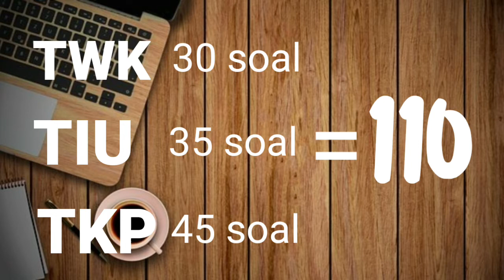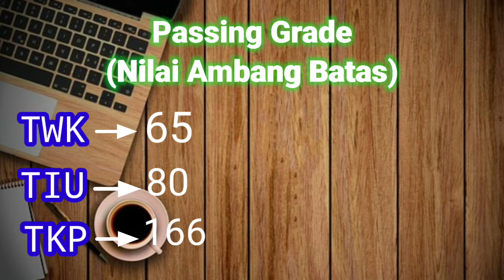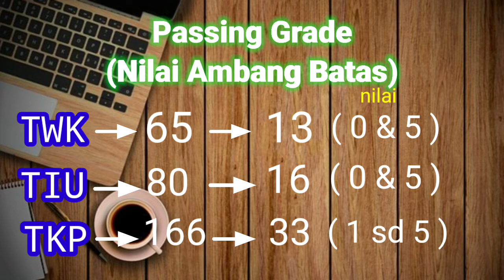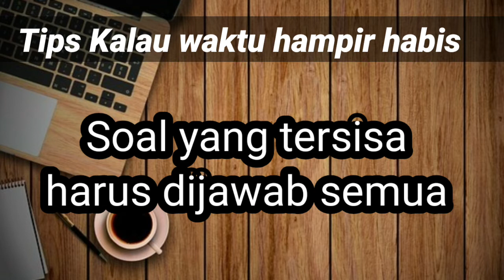TIPS DAN TRIK JITU CARA PENGERJAAN SOAL TES CPNS 2021 | TERBARU | KUPAS TUNTAS | Ulas Tuntas Channel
Assalamualaikaum wr wb

Sebelumnya kita menayangkan vedio tentang soal cpns/asn begitu banyak antusias dari pelamar Cpns sekarang kita menayangkan vedio ini agar mudah dipahami sehingga terbiasa dan dengan soal-soal tes.
Ini Vedio menayangkan trik dan Tips cara pengerjaan soal dilanjutkan dengan vedio kedua tetang simulasi pengerjaan soal . kita menguji seberapa bagus nilai yang kita peroleh apakah bisa mencapai nilai passing grade (nilai ambang batas ), dan selalu diulang untuk mengasah kemampuan kita...

Caranya :

Cukup mainkan Vedio ini dan siapkan kertas dan pulpen dan jangan lihat jawaban yang ada disisi kanan bawah. atur waktu sesuaikan dengan batasan yang diberikan. Setiap nilai yang benar dijumlahkan dan dikalikan 5 poin
Hasil akhir apakah nilai tersebut diatas nilai Passing grade dari tiap2 komponen
Contoh :
TWK  passing gradenya 65,  jumlah yang kita jawab benar 15 soal jadi (15 x 5 = 75 ) artinya kalian mendapat nilai diatas passing grade begitu juga dengan yang lainnya  TIU dan TKP
diUlang setiap saat agar kalian terlatih dengan soal2 tersebut,